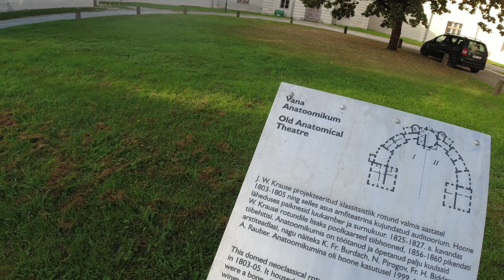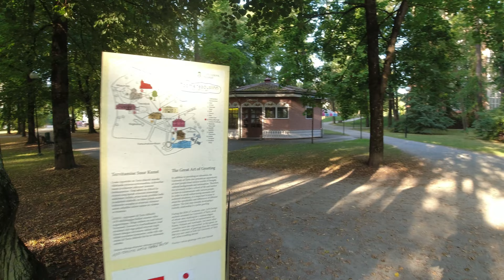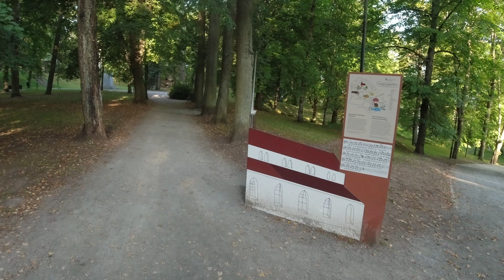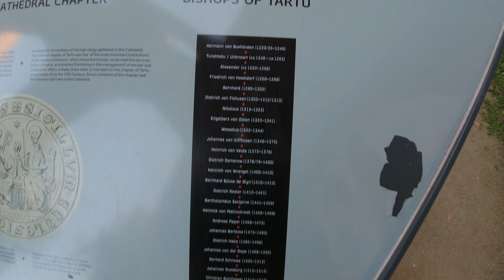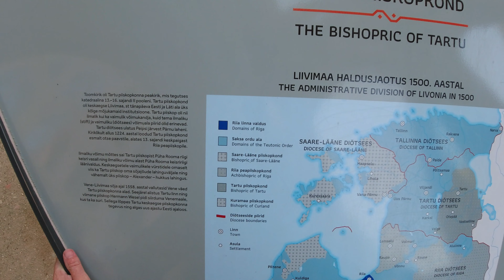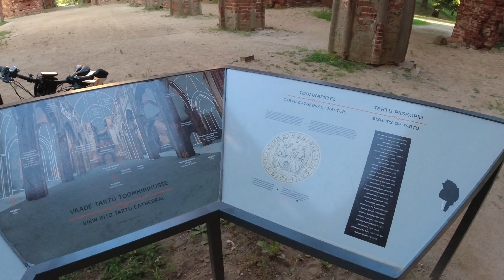Tartu linn jalgrattalt. On a bicycle around the city of Tartu. На велосипеде по городу Тарту #02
Tartu linn jalgrattalt nähtuna.
On a bicycle around the city of Tartu.
На велосипеде по городу Тарту

Part 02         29 August 2022